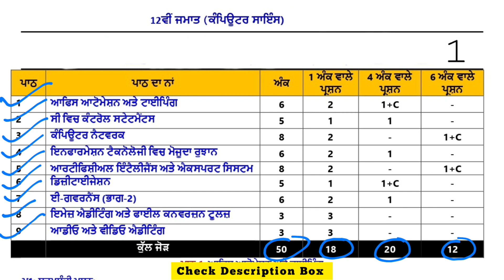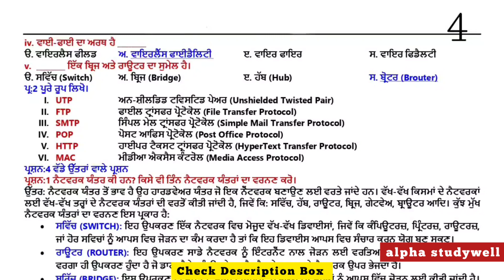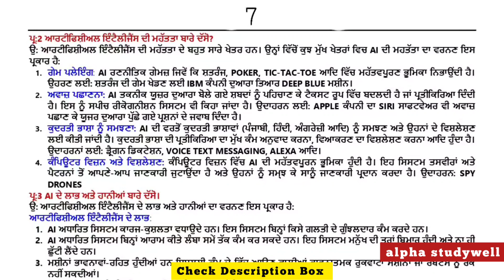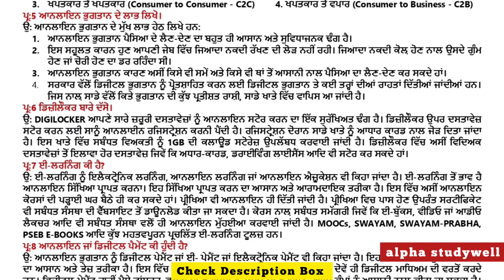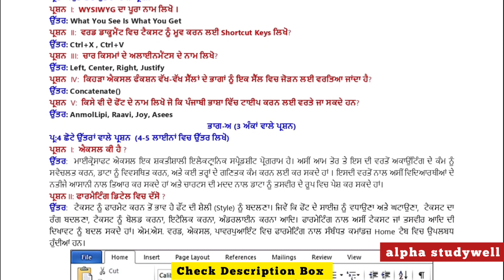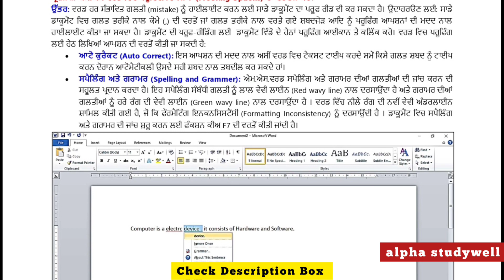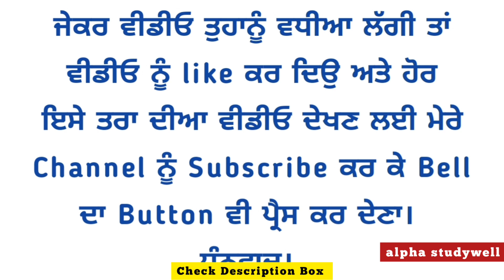pseb 12th class computer science paper term 2 , 19 may 2022